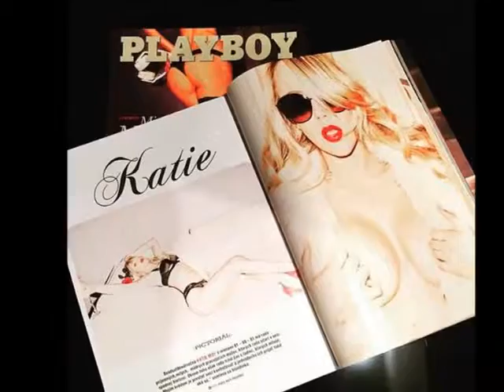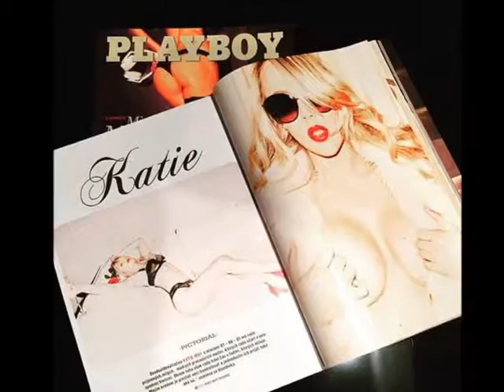Playboy Model and Social Media Star Katie May,34,Dies After Suffering a Stroke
Playboy Model and Social Media Star Katie May,34,Dies After Suffering a Stroke Playboy model and "Queen of Snapchat" Katie May has passed away after suffering serious stroke.She was aged just 34.Los Angeles-based Katie, who has modelled for Playboy and Sports Illustrated in the past, was taken to hospital after suffering the stroke on Monday and remained in critical condition until her death.She was taken off life support on Thursday evening and died surrounded her family and loved ones,reports TMZ.It is with heavy hearts we confirm the passing today of Katie May mother,daughter,sister,friend,businesswoman, model and social media star after suffering a catastrophic stroke caused blocked carotid artery on Monday, a statement from her brother Stephen May read.The successful model and social media star, who was dubbed the "Queen of Snapchat" by Sports Illustrated and GQ, had been complaining of neck pain sought treatment recently.The website reports the stroke was caused by a blockage in the star's carotid artery.Katie is mum to a seven-year-old daughter and the model's family has launched a GoFundMe page help support her. Please help us by donating money to support her daughter. We want to raise as much money for her daughter's living trust as possible ensure she will always be taken care of. Her daughter was Katie's whole life, so please help Katie and her family by donating money.Katie had huge social media following and regularly shared modeling shots with her 1.9 million followers.Her last social media post, shared on Monday, Hope everyone is having a great Monday! It’s very windy here today in LA.